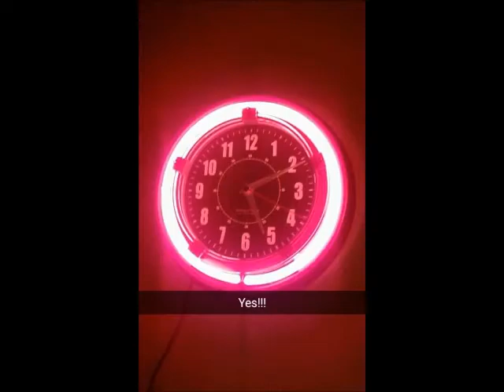Snapchat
Yes? no? Doesnt matter cuz I do not snap often

poison_fawn